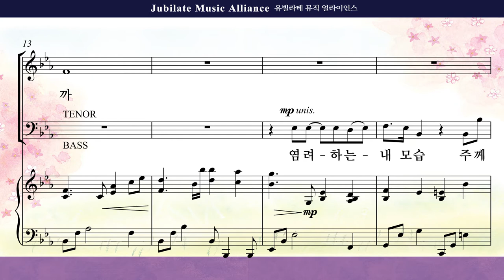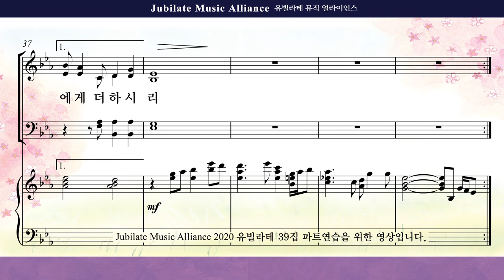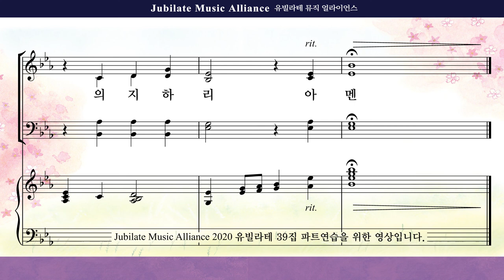[유빌라테 39집]21. 민유리 - 주만 의지하리라 Tenor